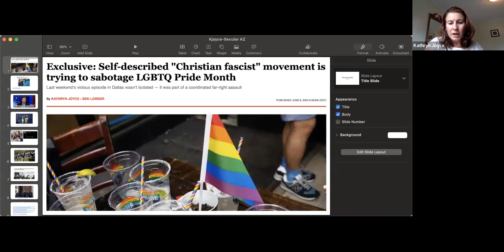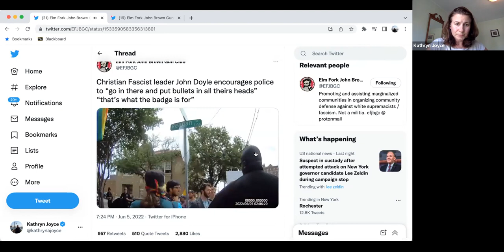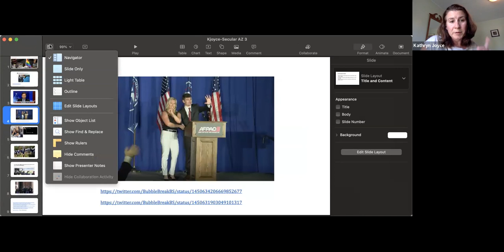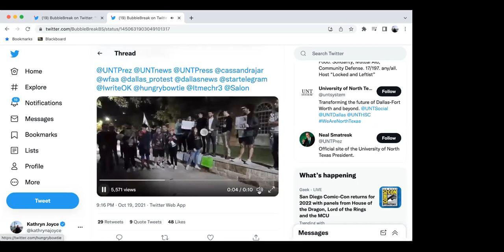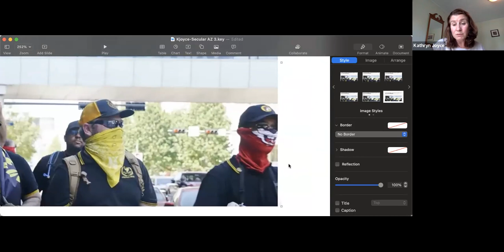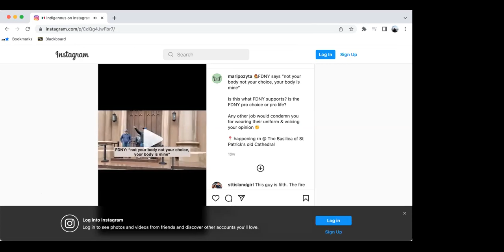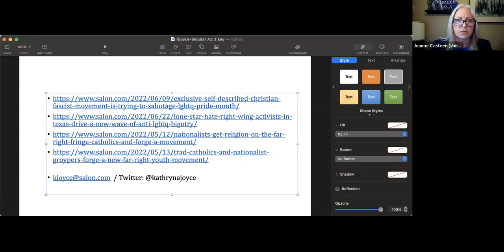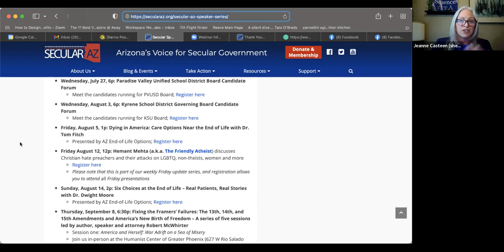Kathyrn Joyce on Christian Fascist Attacks on the LGBTQ Community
Author and investigative journalist Kathryn Joyce discusses her recent work on christo-fascists who target the LGBTQ community and events